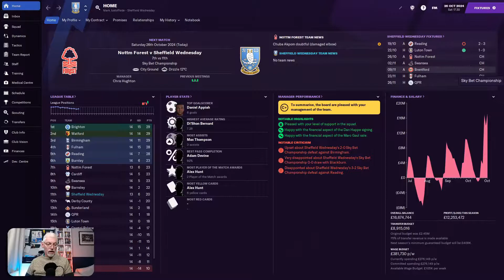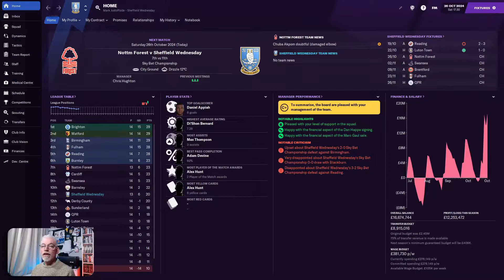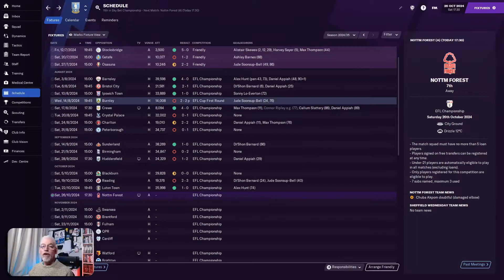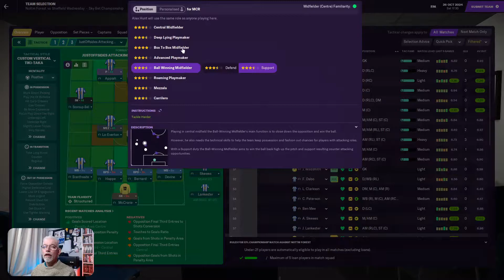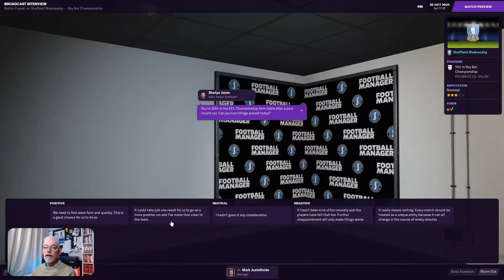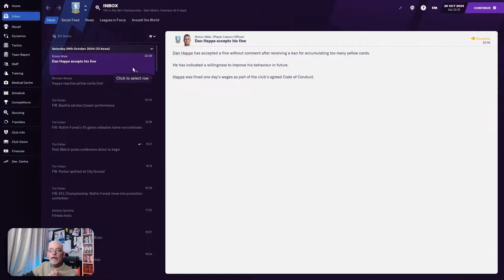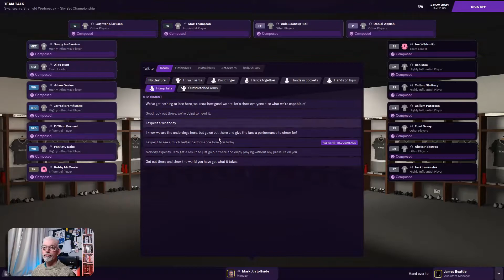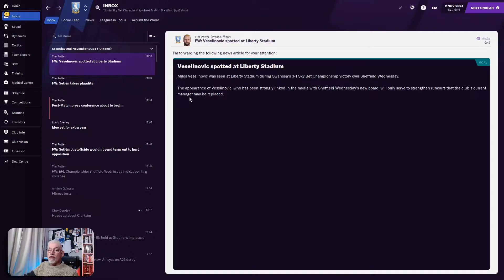Losing Form! | To Be A Legend FM21 | Sheff Wed | Ep 43 | Football Manager 2021 | Nomad Save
Part 43 of "To Be A Legend" We began managing Chorley in The Vanarama League North, taking them up to League 1, but now we have moved Club's and take up the reigns at Sheffield Wednesday, in the Championship and continue in our Quest to Don the Title in Game of "Legend" | Join me on an Adventure into the unknown universe of Football Manager 2021 and enjoy the up's and Down's, the Joy, the Anger and at times the shear Frustration, where will it all lead? | Two Championship Games V Nottingham Forest & Swansea City |

00:00 Intro
05:46 Game 1 V Nottm Forest
21:11 Game 2 V Swansea City